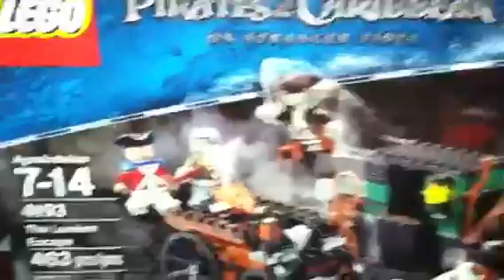Lego of the set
Pirate